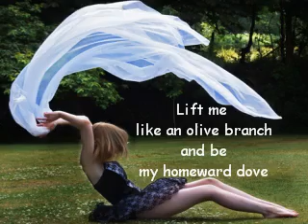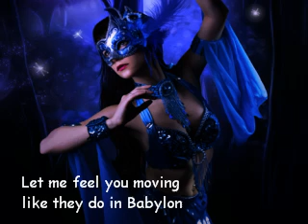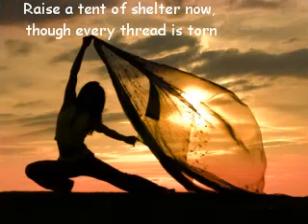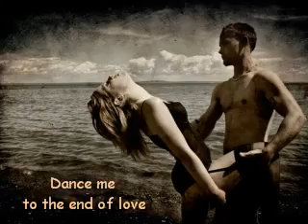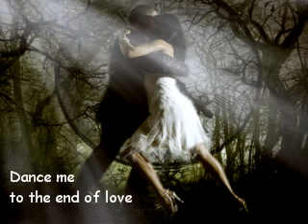Dance Me To The End Of Love - Leonard Cohen - Lyrics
Love, should never end.